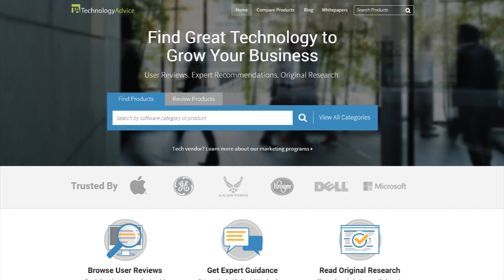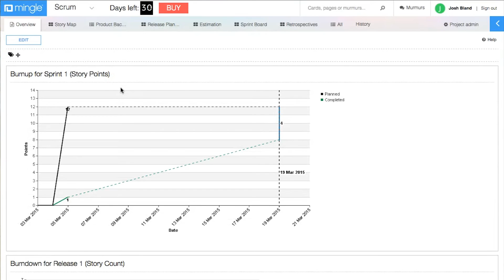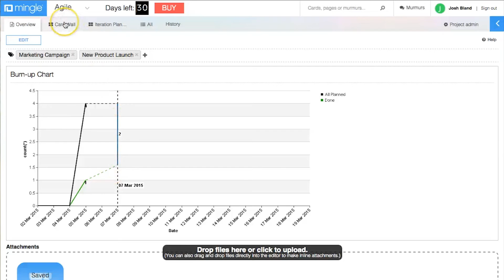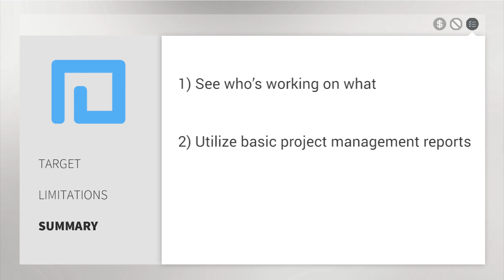Mingle Project Management Review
To find the best project management software for your work,
This is an Mingle project management review video. Mingle is software that allows companies of any size to manage their entire project lifecycle, from file management to messaging, anywhere and anytime.They're one of the many project management vendors listed in TechnologyAdvice's database. Since it's our mission to advise, educate and connect buyers and sellers of business technology, we decided to provide you with a brief software review video as well as a first-hand look at the user interface.

Mingle has several pre-made templates for scrum, kanban, and agile that can help teams prepare and organize their work. Users can add custom card types and properties to allow for easy visibility across all projects and teams.